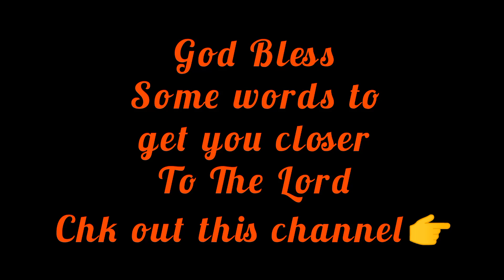Putting on the full Armour of God the enemy can't win! ,chk out Seasoned with Love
This video is about getting close to God,by putting on his full armour. hope this video will bring you some enlightening into your spiritual walk with God I'm not throwing it down anybody's throat I'm not a minister I'm not a preacher I'm just trying to live for God on my beliefs.